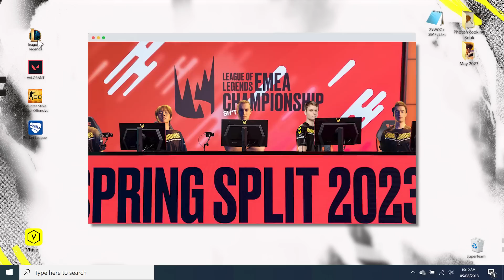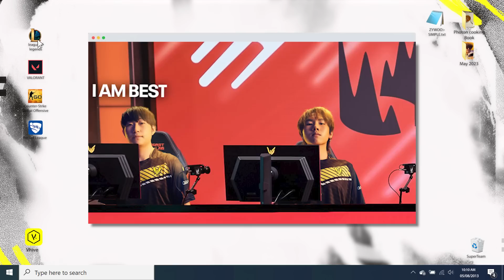How Vitality Bo 2-0 MAD and AST in LEC | JBL Quantum Voicecomms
A perfect LEC group stages, a playoff qualification after destroying Mad Lions and Astralis 2-0. Our new voicecomms presented by JBL Quantum is available 🥰💥

00:00 Pre-game MAD
00:36 Game 1 vs MAD
02:32 Game 2 vs MAD
05:05 Pre-game AST
05:49 Game 1 vs AST
08:35 Game 2 vs AST